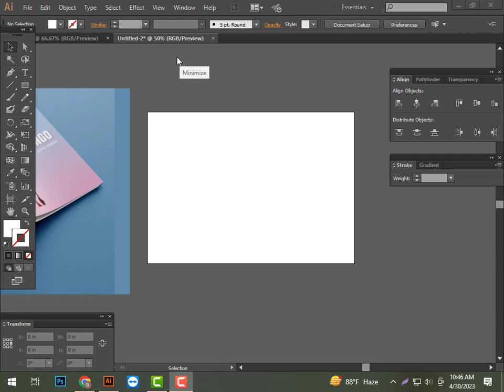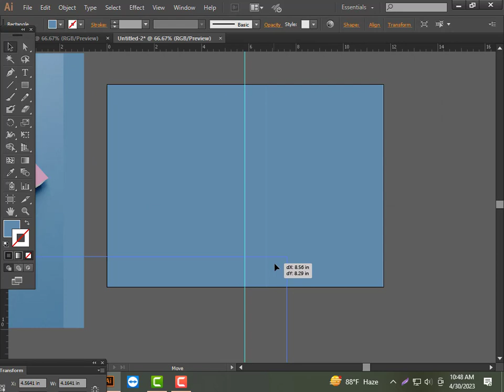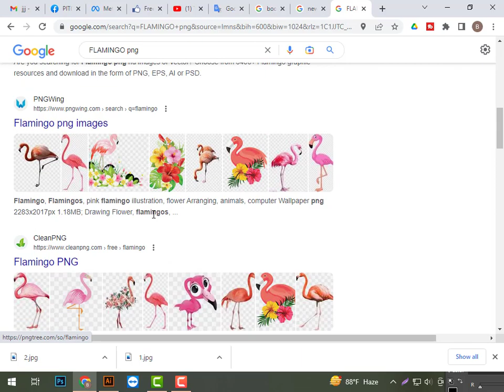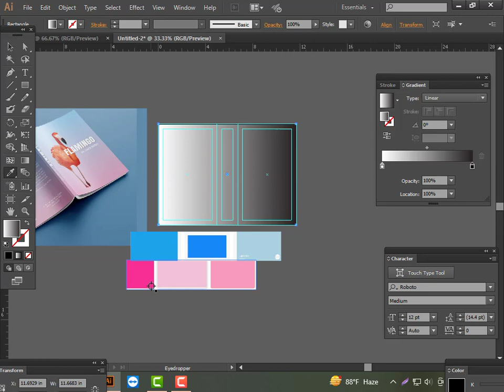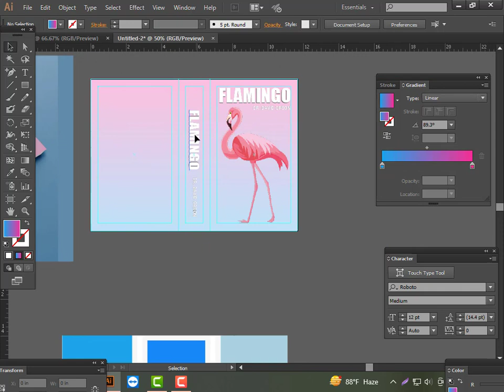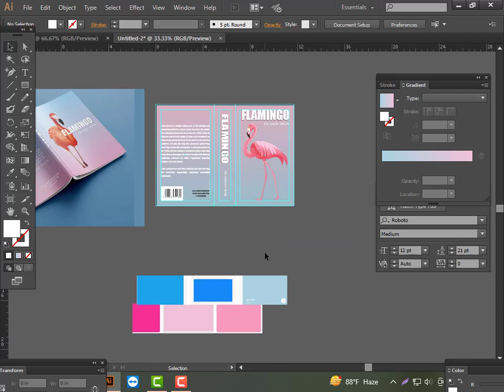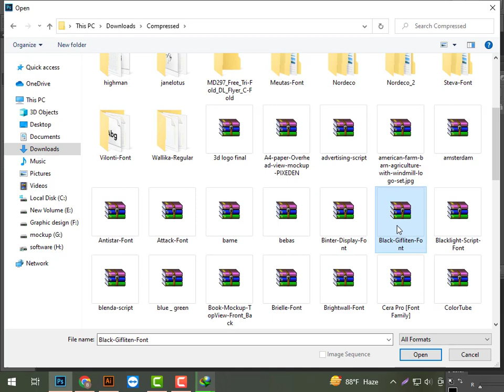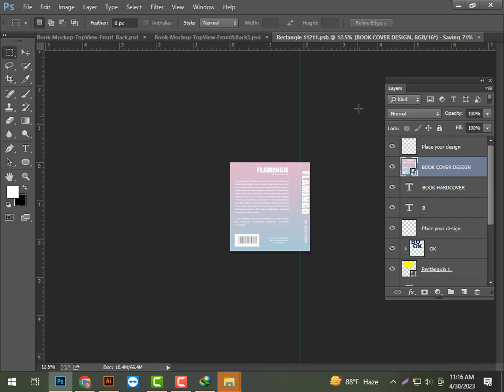Book cover design in adobe illustrator cc14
Font Name:
1. Impect

Do you want to introduce & Outro the logo?